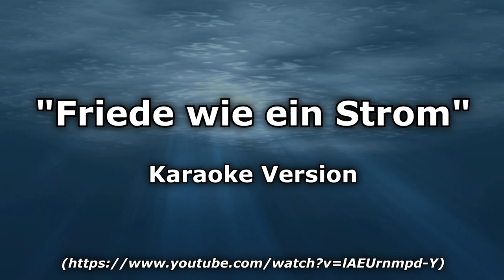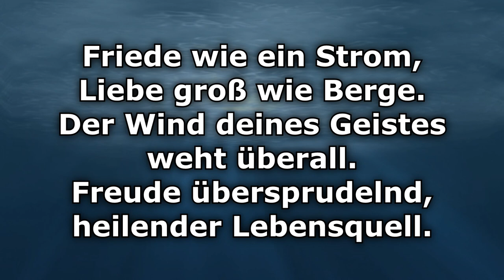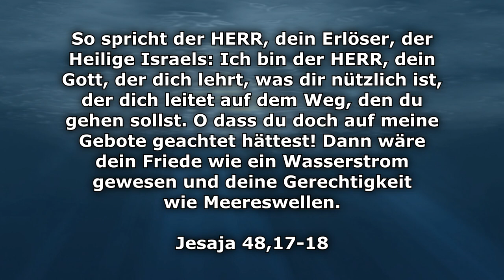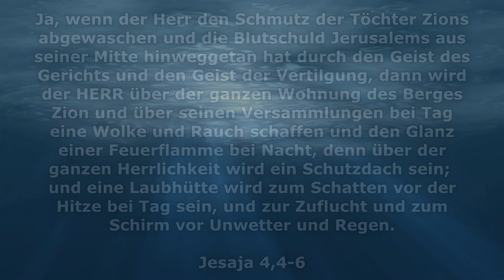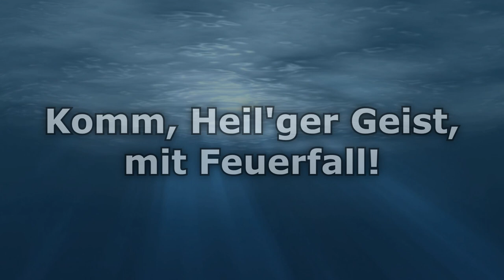Instrumental - Friede wie ein Strom (Karaoke)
Friede wie ein Strom, Liebe groß wie Berge.
Der Wind deines Geistes weht überall.
Freude übersprudelnd, heilender Lebensquell.
Komm, Heil'ger Geist, mit Feuer fall!

Original Titel:
Peace like a River
Words & Music: John Watson
Deutscher Text: Hajo Klösel